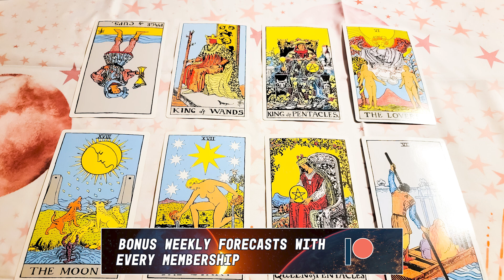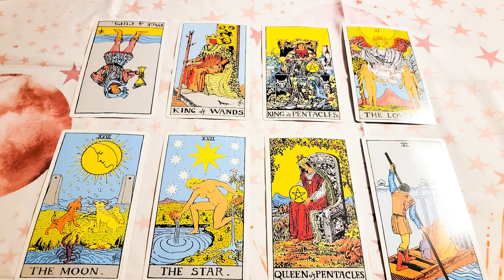Capricorn April 2023 General Forecast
I hope you enjoyed your April 2023 Capricorn forecast. 🔴🔴 Get the extended April 2023 Capricorn reading

Credits & Notices
*Certain images and/or footage in this content are the copyrighted property of 123RF Limited, its contributors or its licensed partners and are being used with permission under the relevant license. These images and/or photos may not be copied or downloaded without permission from 123RF Limited.